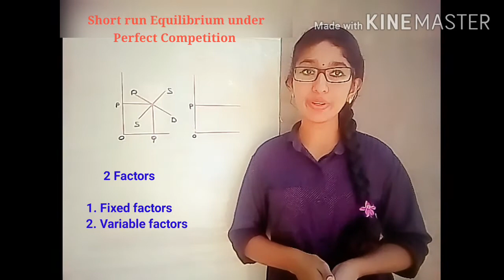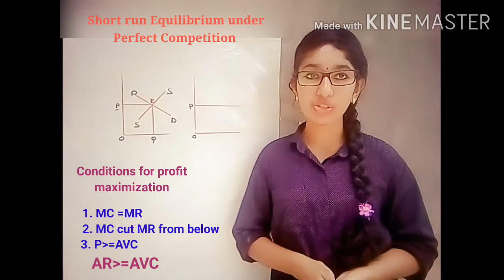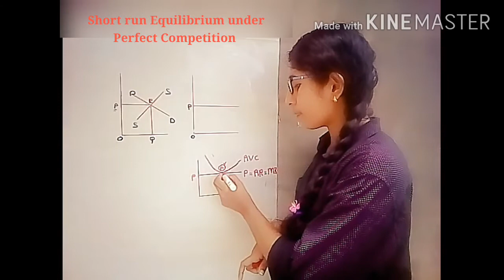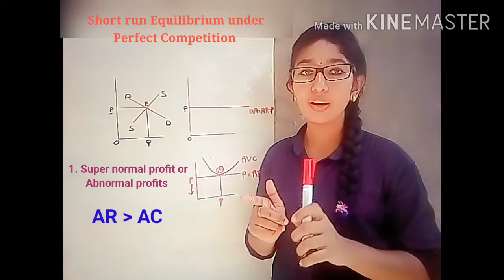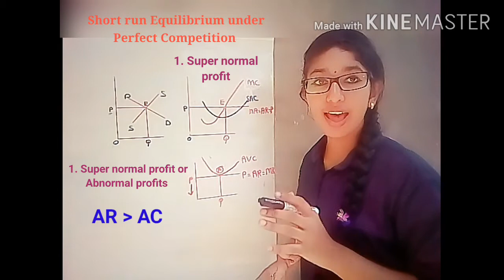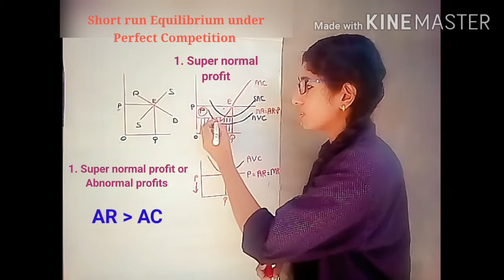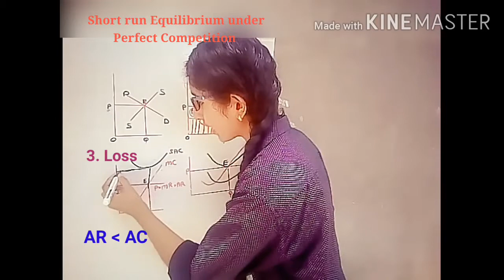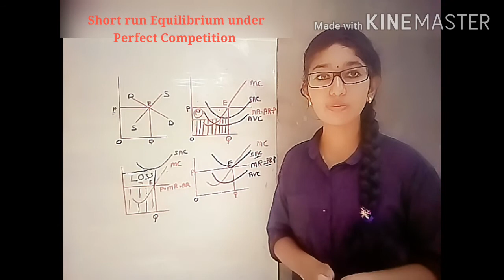Short run Equilibrium Under Perfect Competition(Class-3)- Ugc NET class in malayalam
Short run Equilibrium Under Perfect Competition (Economics)